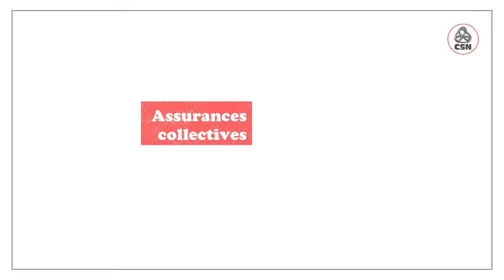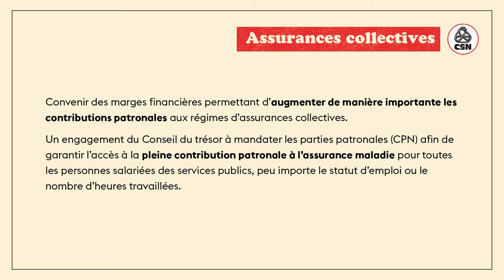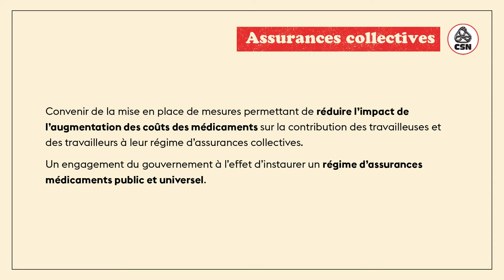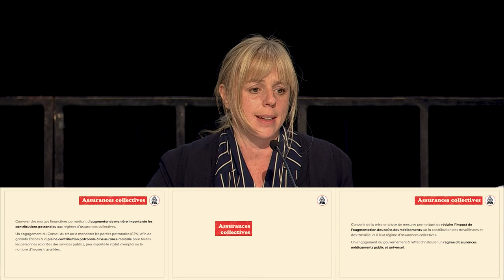Présentation des demandes de table centrale - Partie 6 - Assurances collectives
Partie 6 de la présentation : Assurances collectives
Présentation par Julie Audet, conseillère syndicale à la négociation pour le CCSPP